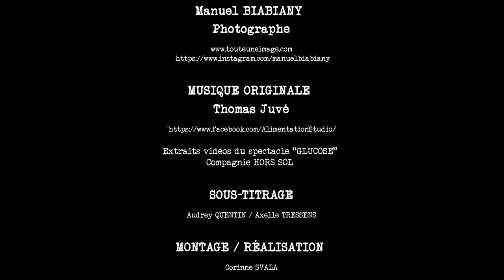Le Pari | Exposition "C6H12O6" par Manuel Biabiany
En raison de la pandémie, le Pari est fermé au public. Mais nos artistes sont dans ses murs et continuent de vous présenter leurs créations. Manuel Biabiany, photographe, vous propose une promenade artistique virtuelle dans son exposition "C6H12O6" qui s'est tenue du 8 février au 26 mars 2021.

Manuel Biabiany — « C6H12O6 »

L'idée de cette série de photographies intitulée « C6H12O6 » est de proposer une réflexion sur l'effet perturbant, enivrant que le sucre procure. Cette dénomination, n'est rien d'autre que la composition chimique du Glucose. Manuel Biabiany l’a nommé ainsi pour inviter à la réflexion. La démarche consiste à une composition en multi-exposition prises sur le vif, sans montage.

Manuel Biabiany pratique la photo en amateur depuis une dizaine d'années. Ses domaines de prédilection sont la danse principalement, les photos en studio et plus récemment les reportages. Il est également président d'un club photo où il assure aussi la partie formation en studio. La photo est une passion qui lui permet de s'évader et d'exprimer la partie abstraite de son imagination.